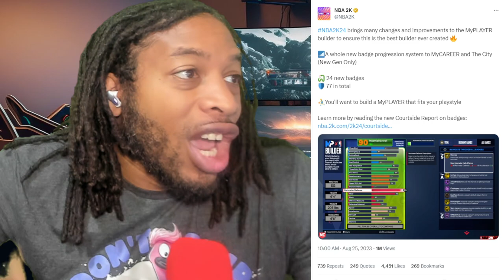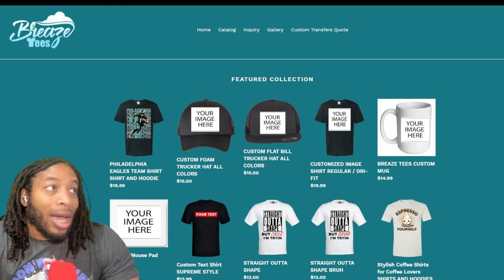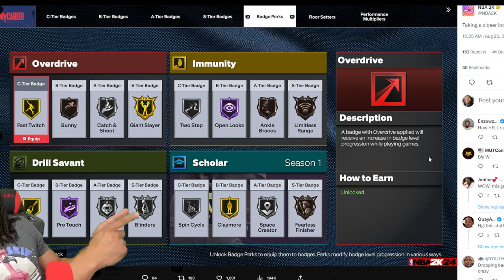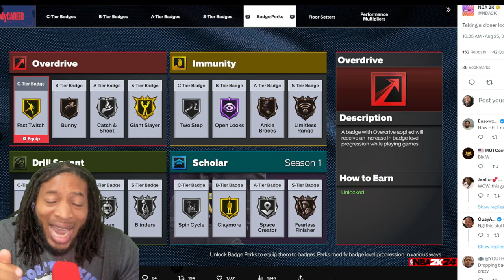NBA 2K24 BUILDER AND BADGE SYSTEM EXPLAINED | NBA 2K24 NEWS UPDATE